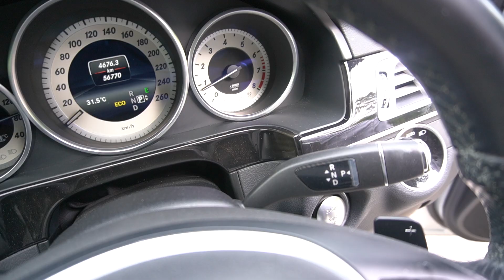Mercedes Benz E250 YOM 2013 Silver- SND1976R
SND1976R